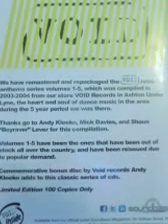# 6...RETRO ANTHEMS series REMASTERED...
mixed by DJ MIKE DAVIES